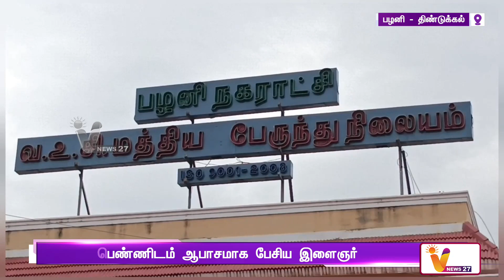வீடியோ எடுத்து மிரட்டிய இளைஞர் | Palani | Video Threatened | Abuse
வீடியோ எடுத்து மிரட்டிய இளைஞர் | Palani | Viral Audio | Abuse